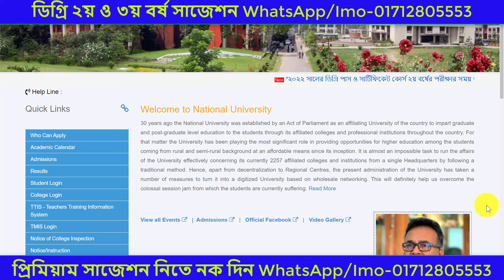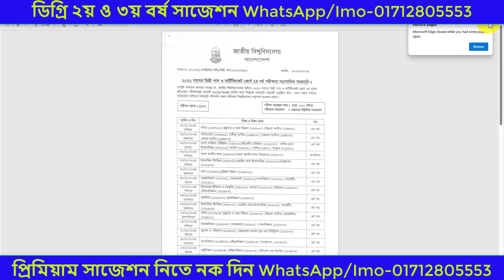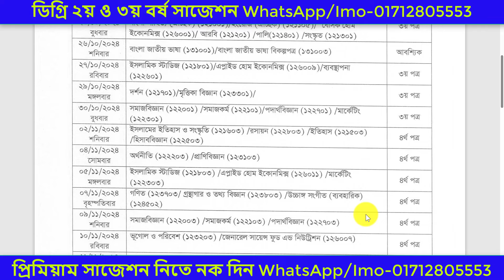জরুরি বিজ্ঞপ্তি। ডিগ্রি ২য় বর্ষের পরীক্ষার সময় পরিবর্তন। ডিগ্রি ২য় বর্ষ ২০২৪